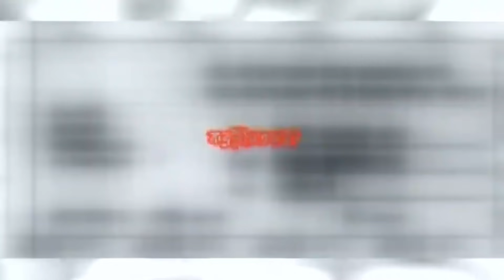Kobuliotnama | কবুলীয়তনামা | Mosarof Korim | Prova | AKM Hasan | Bangla Comedy Natok EP-21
Drama : Kobuliotnama | কবুলীয়তনামা
Script : Kazi Shahidul Islam
Director : Salahuddin Lavlu
Starring : Fazlur Rahman Babu, Rawnak Hasan, Akhomo Hasan, Arfan Ahmed, Hasan Ferdaws Juwel, Mohin, Milon Votto, Labonno Liza, Humayra Shompa, Sumona Islam, Brisly, Rehana Rakhi, Tania Akbor, Songita, Ahmed Faruk, Abdul Kuddus, Mohrom, Saika Ahmed, Sheli Ahsan, Roshid Harun, Rahmot Ali, Sumona Soma, Sadia Jahan Prova, Dr. Ezaz, Bonna Mirza, Mosarof Korim,
D.O.P : Samsul Islam Lelin
Edit & Color : R U Sumon / Md. Mahmudul Hasan
Asst. Director : Taifur Jahan Ashik
Digital Platform : ATN Bangla